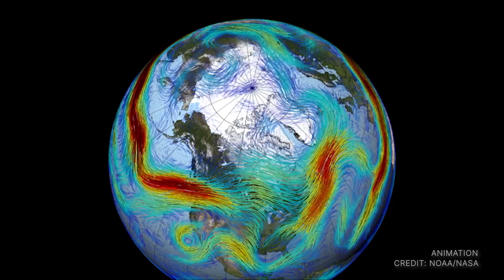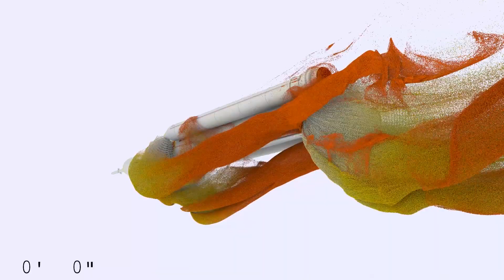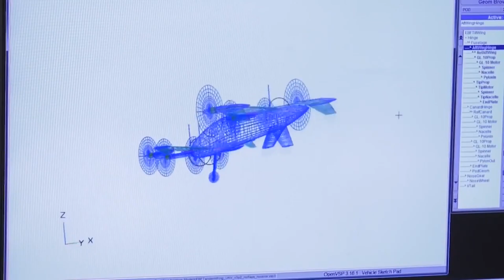The Year in Review: 2022 at NASA's Langley Research Center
In 2022, the people of NASA’s Langley Research Center delivered a bounty of aerospace and science achievements—significant steps that will lead to giant leaps.

It’s all detailed in the center’s 2022 Annual Report website, titled “Inspire Through Discovery."